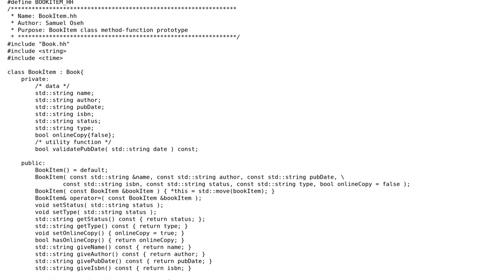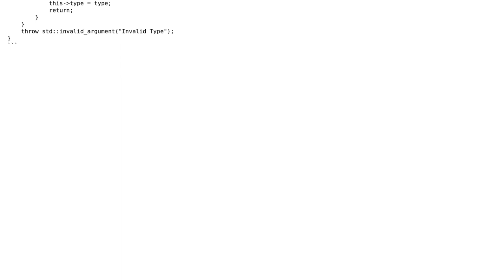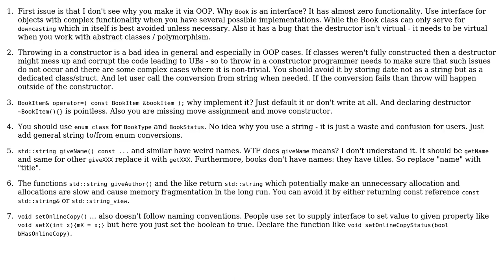Library Management System with OOP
With thanks & praise to God, and with thanks to the many people who have made this project possible! You are responsible for your own actions.